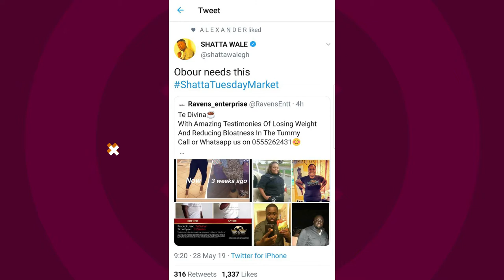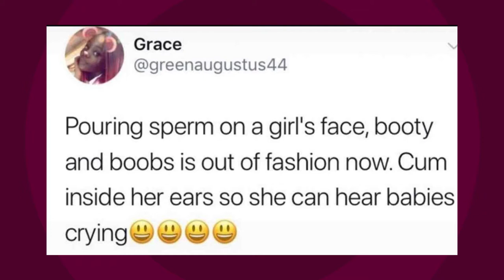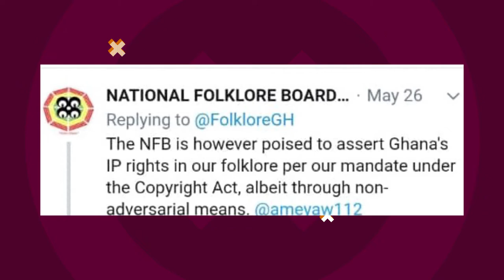Kofi Kingston arrives in Ghana, Ghana Folklore Board suing Black Panther movie and more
Oh what a week, we look back on all the biggest trends in Ghana in the past week. From Kofi Kingston arriving in Ghana to Ghana Folklore Board suing Black Panther movie and more